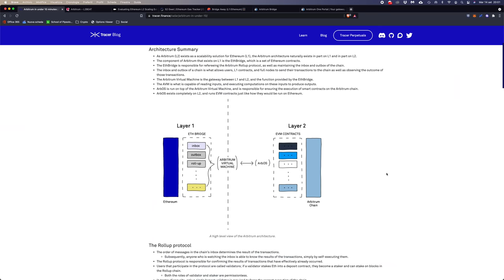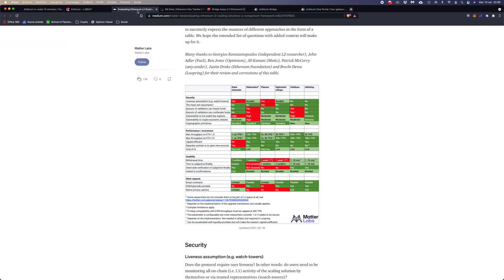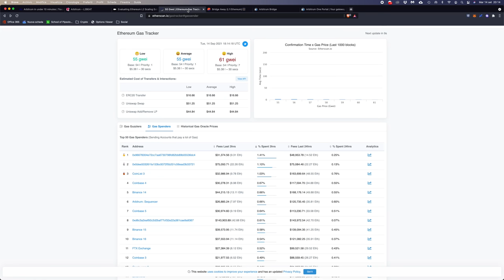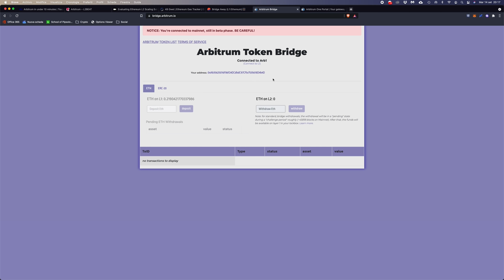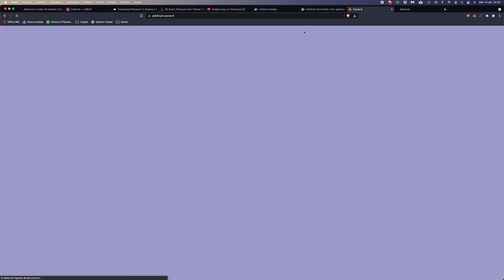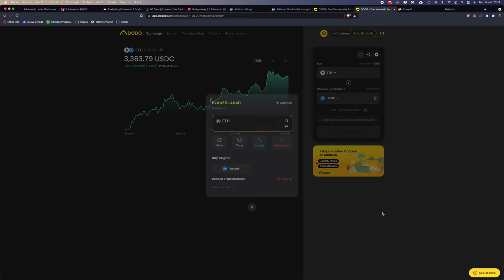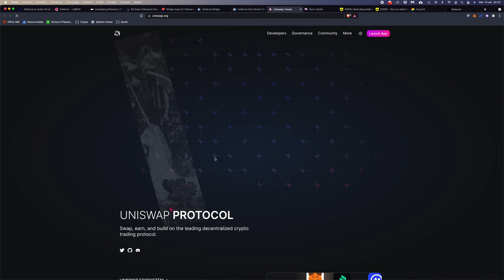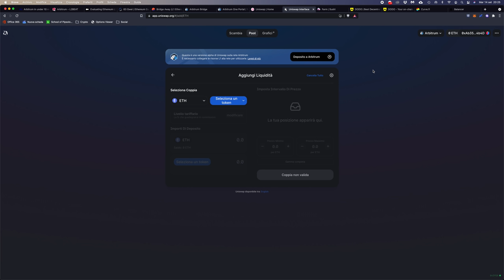ARBITRUM: TUTORIAL e le MIGLIORI 5 piattaforme DEFI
Tutto quello che devi sapere su Arbitrum: cos'è, come si usa e quali sono le migliori piattaforme DeFi per farmare da subito! (e magari per avere un futuro token...) Seguimi su Telegram

In questi giorni è stato lanciato Arbitrum, nuovo layer 2 per la scalabilità di Ethereum che è subito esploso con 2 miliardi di TVL in pochi giorni.
Molte delle principali piattaforme DeFi sono già sbarcate su di esso o stanno per farlo.

Vediamo come funziona, dalla teoria alla pratica!

Argomenti trattati:

00:00 Intro
01:30 Cos'è Arbitrum?
02:30 Come funziona tecnicamente Arbitrum?
08:00 Differenze tra Arbitrum e altri Layer 2
09:28 Perché Arbitrum è bullish per Ethereum
10:45 Come portare le crypto su Arbitrum con Metamask
14:00 Le migliori 5 piattaforme DeFi su Arbitrum

Che dite? Lo userete?